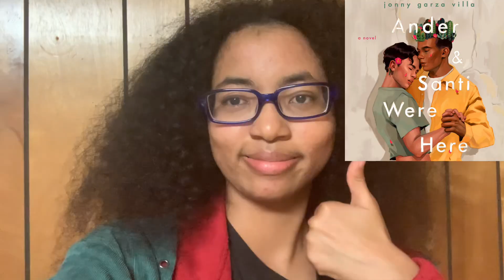Recent Reads 143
Books Mentioned:
Skandar Book 2 Skandar and the Phantom Rider, written by A. F. Steadman.
The Firefly Summer, written by Morgan Matson.
The Unstoppable Bridget Bloom, written by Allison L. Bitz.
Ander & Santi Were Here, written by Jonny Garza Villa.
Imogen Obviously, written by Becky Albertalli.

Or my Letterboxd: @anjaxuansfilms

-Anja.